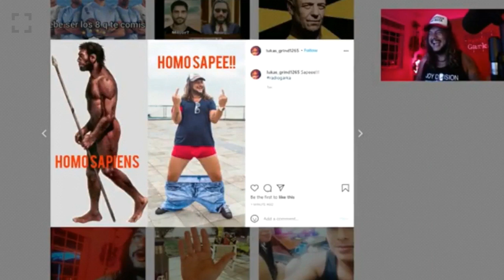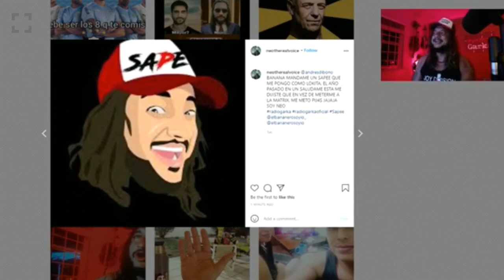El Bananero HABLA DE LOS TATUAJES EN LA CARA!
Fragmento extraído de Radio Garka 4/9/2021
Emitida todos los viernes a las 22hs en el canal oficial del Bananero: